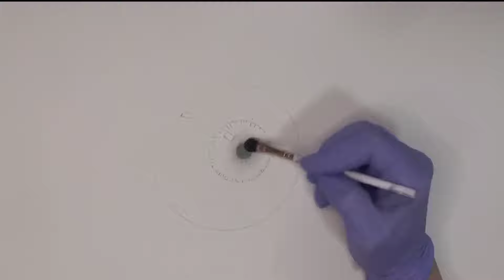How to draw an eye step by step for beginners in time-lapse mode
Hey guys! In this video, I will show you how to draw an eye step by step.

This video is taken as a sample from a large master class called how to show volume and chiaroscuro using the example of an eye.

This video was shot in time lapse mode so that you can see what a beautiful voluminous eye can be drawn if you just repeat every movement after me.

Would you like to receive more drawing tutorials for beginners in the future? What topics do you prefer? Share in the comments please